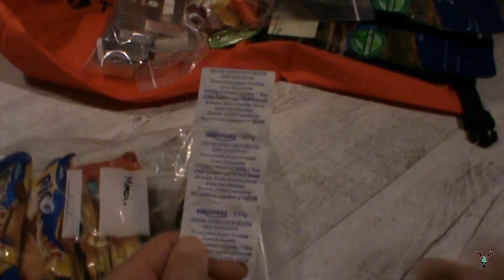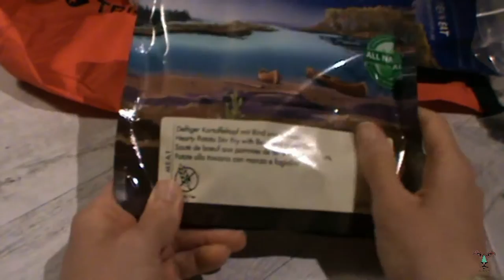TUTO BUSHCRAFT - COMMENT PREPARER SON SAC DE RANDOVOUAC (07-02-2018)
Do not hesitate to activate the subtitles in your language in the top right if you look on smartphone or lower right if you look on PC or Mac.

Hi !
Because a good adventure is done with a good preparation, in this video I give you all the keys to succeed in making a good bag of randovouac.
I wish you a good viewing and I tell you . . . see you later for one next ;-)

Selva !

Salut !
Parce qu’une bonne aventure se fait avec une bonne préparation, dans cette vidéo je vous donne toutes les clefs pour la réussir à faire un bon sac de randovouac.
Je vous souhaite un bon visionnage et je vous dis . . . à toute pour un prochain ;-)

Selva !